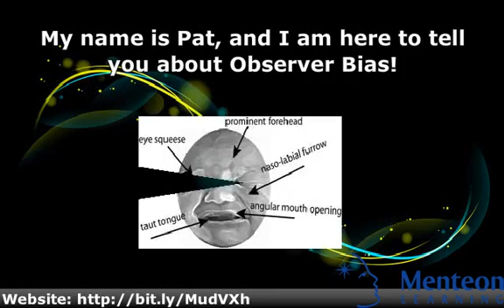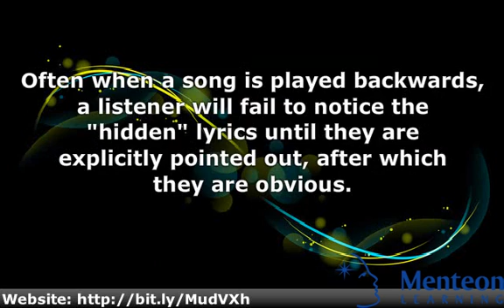Observer Bias - College Psychology